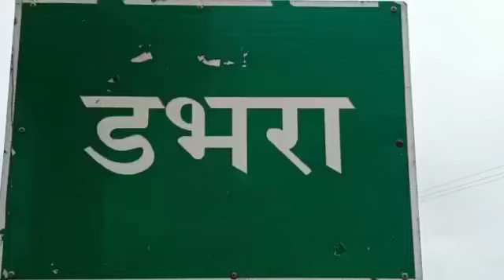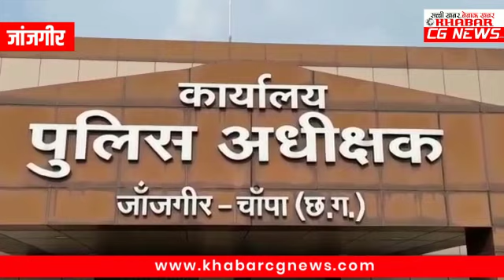Janjgir : एक्सीडेन्ट करने के बाद फर्जी वाहन मालिक बनकर धमकाने वाले 2 आरोपियों को पुलिस ने गिरफ्तार